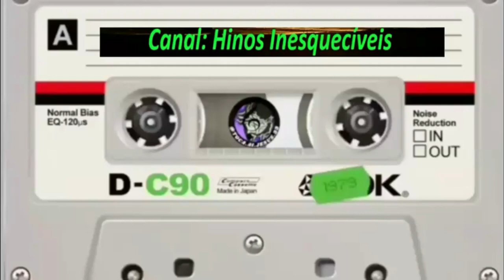Leonardo Gonçalves - Pessach - Completo